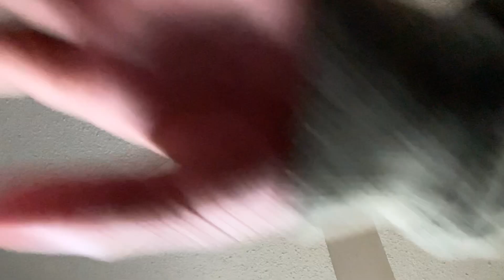School routine) must watch) it gets in tense 😬pt1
iPhone
Shirts
And more!
On the role to 400
1. 500
2. 700
3. 1000
Tour date will be on
9/16/2024
Be ready!
you can go get your tickets when they arrive to the warehouse!🎫
Everybody say YouTube!❤️